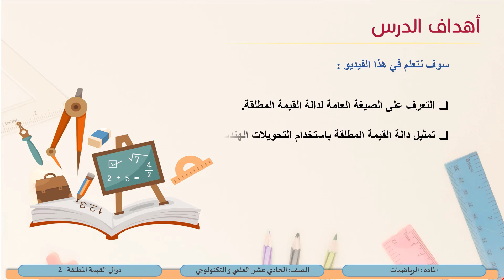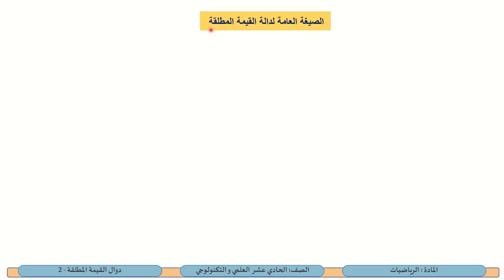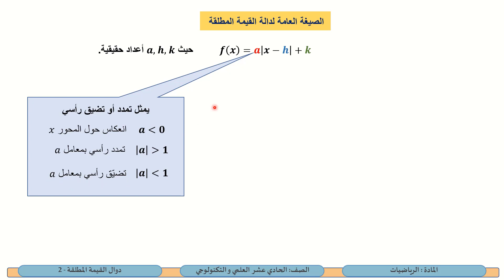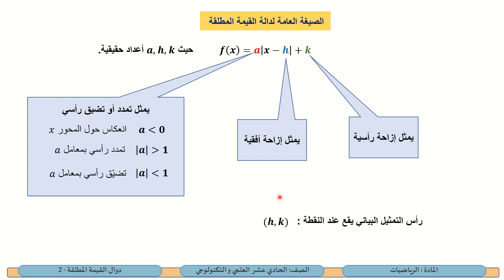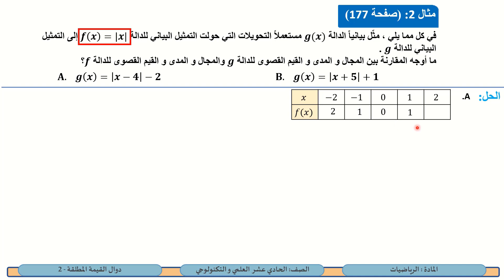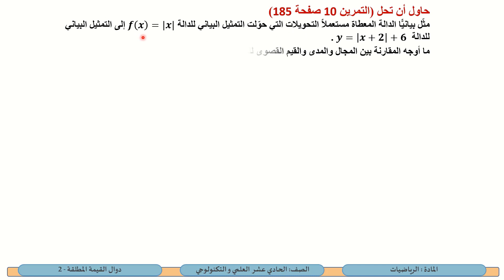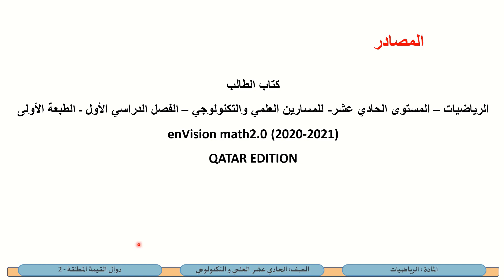الحادي عشر العلمي الرياضيات دوال القيمة المطلقة 2